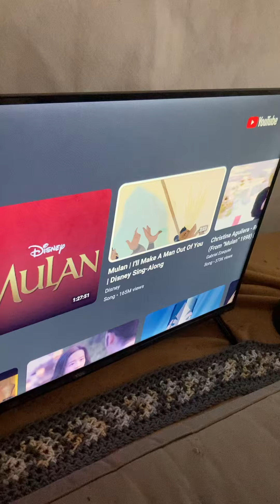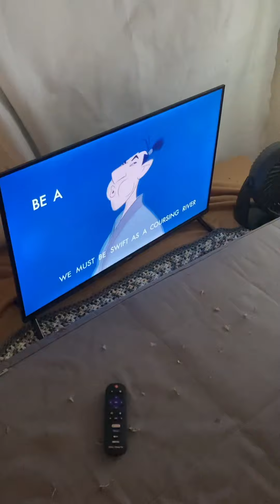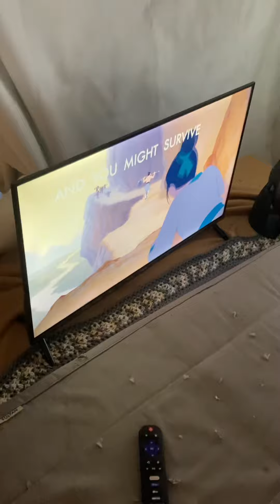CALLING “MULAN” into this…-COMMANDER JESUS